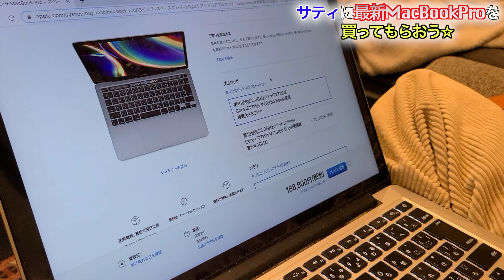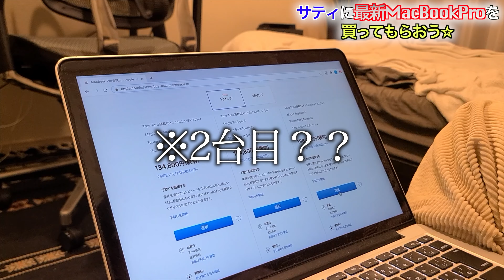一晩で100万円を失う瞬間を公開します、、w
8年前から使ってるこのPCがいよいよじいちゃんの散歩なみに動きが遅く
この動画を編集中のレンダリングに3時間以上かかり、書き出すのに2時間以上かかり、アップロードに8時間くらいかかりました。
いいタイミングだったと思いますと言い聞かせてます。
(編集：サティ)

☆CBD商品セレクトサイト
chloroo femme

利用している楽曲---
LICENSE
・魔王魂